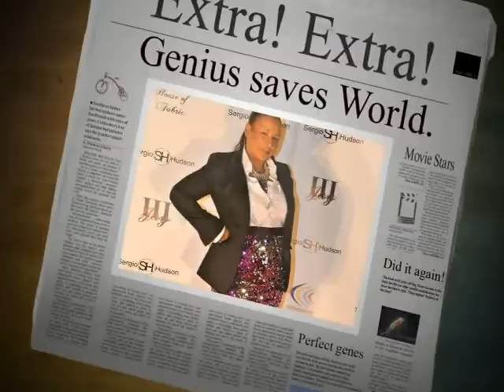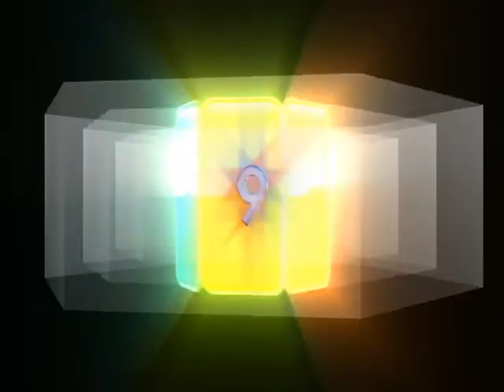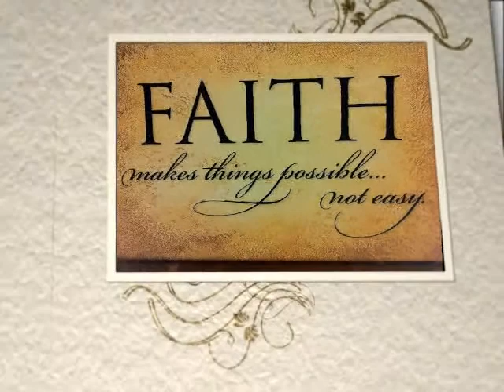~Holy Rollerz~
We will be Holy Rollerz and sit on the sidelines, long as He is sitting with us!